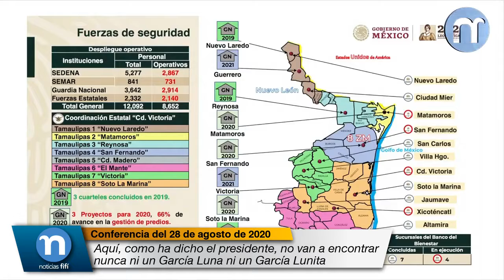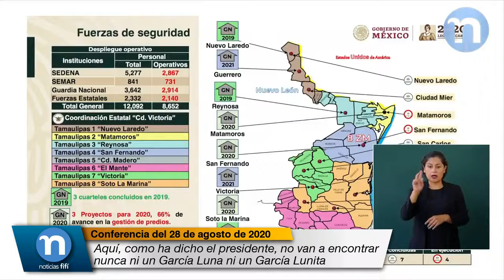Como ha dicho el presidente, no van a encontrar nunca ni un García Luna ni un García Lunita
Alfonso Durazo Montaño, Secretario de Seguridad y Protección Ciudadana:

¿Con cuántas comenzamos?

Como con cuatro mil 600; de ellos mil 200 rentados en altísimos precios que echamos obviamente para abajo.

El combate a la corrupción. Los elementos de la Guardia Nacional no andan pidiendo su moche, su ‘entre’, su parte y mucho menos llevándola hacia arriba. Aquí, como ha dicho el presidente, no van a encontrar nunca ni un García Luna ni un García Lunita.

Y capacitación y profesionalización, aquí la voy a dejar, pero tenemos 10 líneas estratégicas que incorporan preferentemente estos elementos.